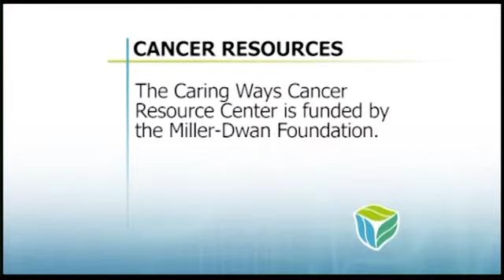Healthy Living: Caring Ways Cancer Resource Center - Essentia Health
Colleen Baggs, manager of the Caring Ways Cancer Resource Center in Duluth, shares the many resources available to patients, families and caregivers. The resource center is more than a library, it also offers classes, programs and support groups.